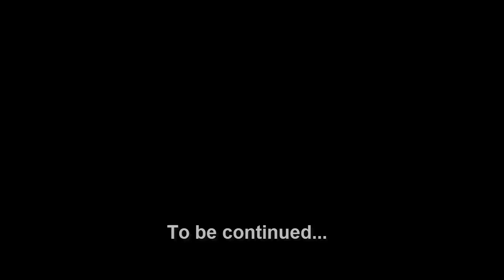Answering the TOUGHEST questions - get ready for some REAL talk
❱❱❱ Help PREPSTOCK

❱❱❱ Snail mail:
LocalPrepper